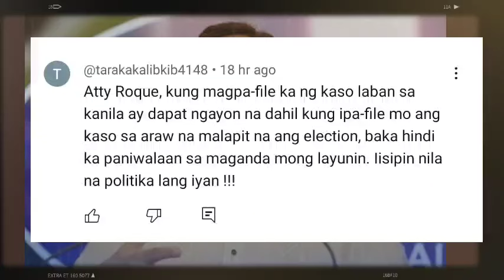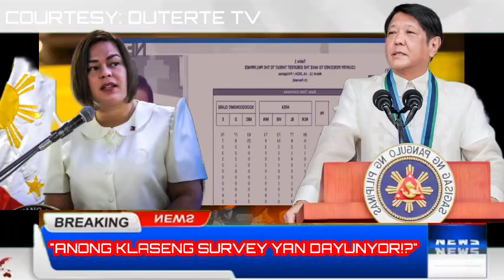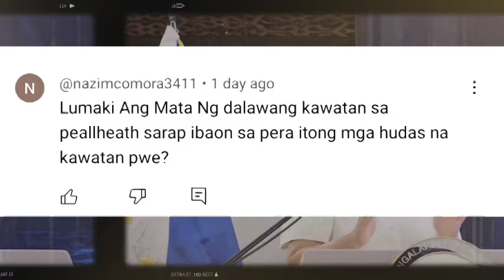BREAKING NEWS! LAGOT NA! ATTY.ROQUE KUMPIRMADONG KAKASUHAN SINA DAYUNYOR AT LAM! IYAK SI TAMBA NITO!